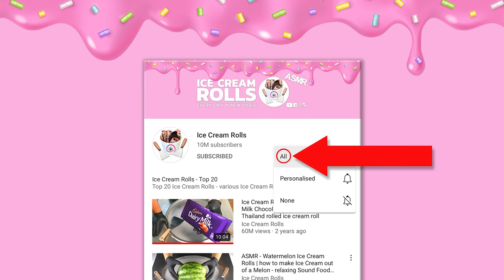Popcorn ASMR - how to make Ice Cream Rolls for a perfect Movie Night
4k Food Video - no talking
Advantages:
- Behind the Scenes: